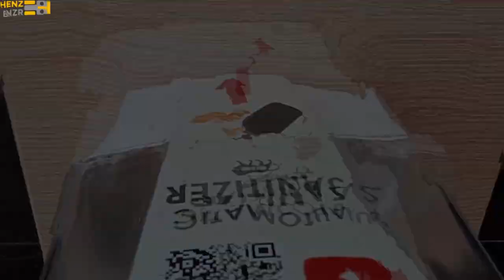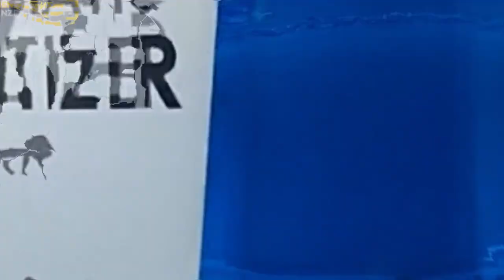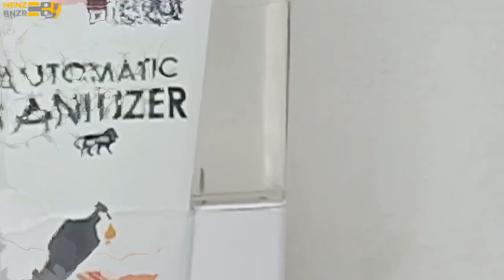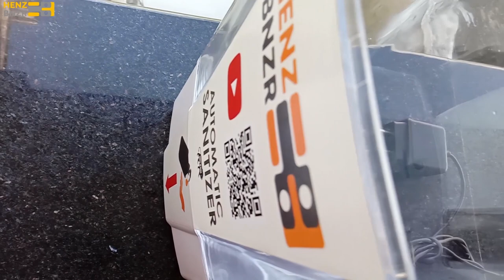AUTOMATED SANITIZER DISPENZER MACHINE .VERY CHEAPEST ONE IN MARKET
AUTOMATED SANITIZER DISPENZER MACHINE.its channel owned and developed programs and hardware compromise miniature and sleek and leak proof design.Dispenser aesthetic design developed as per custom requirement.so it is an open source hardware and software.Our team  shall be reinnovate as consumer demand and customer requirement.

Power consumption limited to 4w in active state and 1w in idle .lower level sensor an additional features give alarm to costomer where highest traffic area to fill up liquid on emergency.sometimes it may cause noise of buzzer  so an optional features of ON/OFF switch attached.ultrasonic sensor leverages indoor and outdoor equal priority with out any interference.

Customer can buy product from 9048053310 ( conditions apply)..